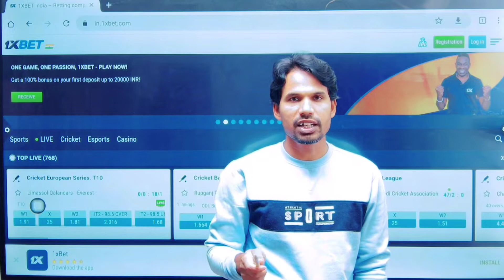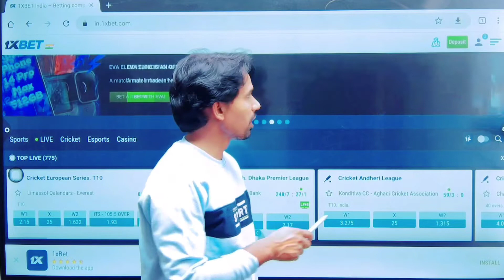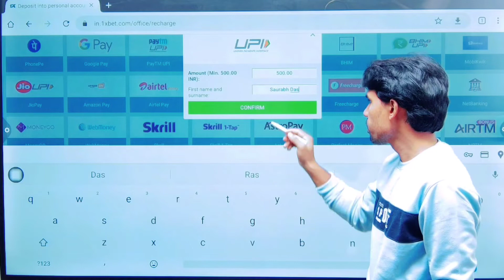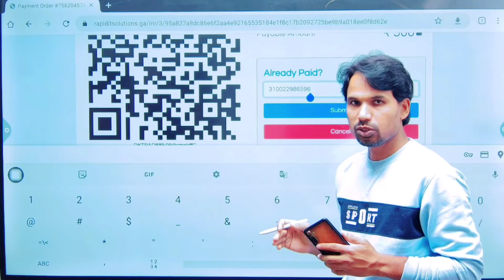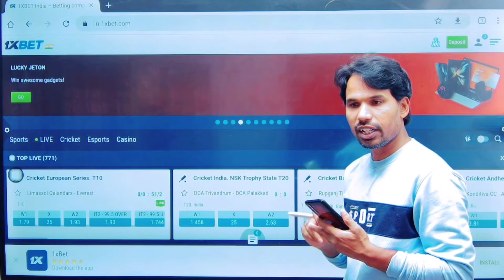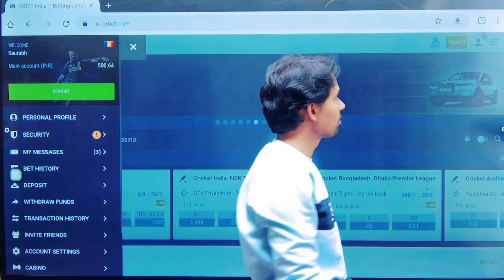ऐसे Refund होंगे कटे हुवे पैसे । How to Refund Money from 1xbet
dosto is video main bataya hu ki agar 1xbet main deposit karte samay paisa cut gaya aur 1xbet ke wallet main paisa nahi aya to kaise paisa refund kare

deposit problem solve
deposit ke samay paisa cut gaya kya kare
how to play 1xbet
1xbet kaise khele
1xbet में पैसा कैसे कमाएं
एक बार में एक से जायदा मैच कैसे खेले
bet slip क्या है
what is bet slip
how to use bet slip
1xbet tips and tricks
1xbet tips and trick
1xbet tricks
1xbet trick
1xbet tips
1xbet tip
1xbet में पैसा कैसे कमाएं
1xbet में पैसा कमाने का ट्रिक
1xbet earning trick
1xbet earning trick in hindi
1xbet ! 1xbet Under And Over 7 Live Gameplay ! How To Win Under And Over 7 ! 1xbet Dice Games | 1xbet
withdrawal problem solve kaise kare
1xbet main withdrawal problem solve kaise kare
how to solve withdrawal problem in 1xbet
1xbet में withdrawal problem solve कैसे करें
पैसा फस जाता है तो क्या करें
1xbet se paisa kaise nikale
how to withdrawal from 1xbet
1xbet main paisa kyo fasta hai
1xbet se paisa kaise nikalte hai
1xbet se paisa nikane ka tarika
1xbet main paisa kyo nahi deta hai
1xbet kaise khele
1xbet withdrawal
1xbet crash game trick
1xbet deposit
1xbet withdrawal problem
1xbet me paisa kaise dale
1xbet main paisa kaise dale
1xbet me pesa kaise dale
1xbet me pesa kese dale
1xbet me phone pay se paisa kaise dale
1xbet me google pay se paisa kaise dale
1xbet me paytm se pesa kaise dale
1xbet me paisa kaise dale
1xbet me paisa kaise kamaye
1xbet se paisa kaise kamaye
how to earn money from 1xbet
satta se paisa kaise kamaye
phone pay se 1xbet main paisa kaise dale
1xbet game trick
1xbet winning tips
1xbet tricks
1xbet trick
1xbet tips and tricks
1xbet me match kaise jite
1xbet winning trick

1xbet
1xbet withdrawal
1xbet deposit1xbet withdrawal problem
 1xbet kaise khele
1xbet telugu
1xbet app
1xbet games
 1xbet withdrawal time
1xbet deposit
1xbet deposit problem
1xbet deposit phonepe
1xbet deposit google pay
1xbet deposit kaise kare
1xbet deposit telugu
1xbet deposit paytm
1xbet deposit and withdrawal
1xbet deposit rejected problem
1xbet deposit paytm upi
1xbet minimum deposit tamil
1xbet minimum deposit phonepe
1xbet minimum deposit telugu
1xbet minimum deposit and withdrawal 1xbet minimum deposit
1xbet me 100 rupay jama kaise kare
1xbet main minimum deposit kitna hota hai
1xbet main kya 100 rupay dal sakte hai
1xbet main 100 jama kaise kare
1xbet winning tricks
1xbet winning trick
1xbet winning tips
1xbet kaise khel
1xbet main bet kaise lagaye
1xbet main win kaise kare
1xbet main bet kaise win karw
1xbet main bet kaise jite
1xbet winning trick 2023
1xbet winning tricks 2023
1xbet winning tips and tricks
how to deposit money minimum amount
1xbet main sabse kam kitna jama kar sakte hai
1xbet kam se kam kitna rupay dal sakte hai
1xbet withdrawal problem solve
1xbet withdrawal problem solved 2022
1xbet withdrawal problem solution
1xbet withdrawal kaise kare
1xbet withdrawal kaise kare phonepe
1xbet withdrawal kaise kare paytm
1xbet withdrawal kaise kare paytm wallet
1xbet withdrawal kaise karen
1xbet withdrawal kaise kare 2022
1xbet withdrawal kaise kare upi
1xbet withdrawal kaise kare problem
1xbet withdrawal kaise kare live
1xbet se withdrawal kaise kare